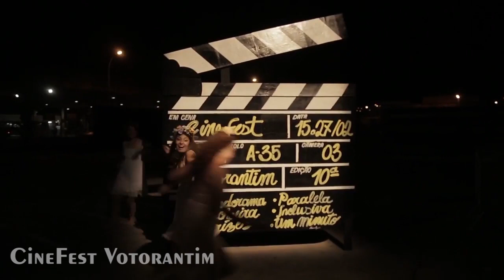CineFest Votorantim!!!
CineFest Votorantim - A maior festa do cinema do interior paulista.
Mostra competitiva Nacional.
Oficinas, debates, shows.
Imagens deste clipe foram extraídas da 10ª edição do Festival.